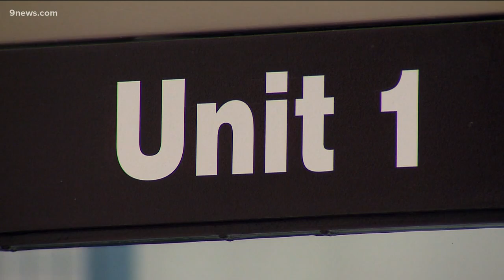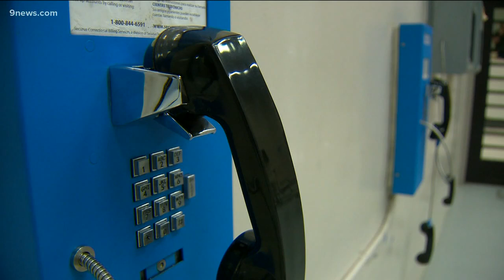Colorado detention facility to reduce jail capacity, staffing to meet budget cuts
Starting next year, one floor of the county jail will be closed and staffing will be reduced.

9NEWS (KUSA) is located in Denver, Colorado.